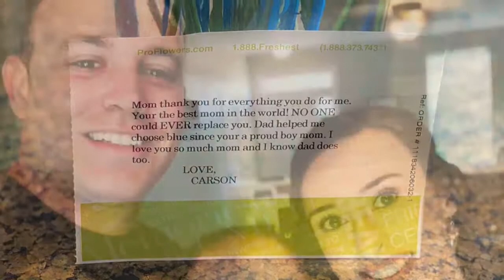HAPPY BIRTHDAY CARSON🎈A LOOK AT HIS FIRST YEAR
This is a tribute to our 1 year old's first year! Being a work at home mom has been the BIGGEST blessing because it has allowed me to capture all of these moments and make so many memories with my little man. We hope you enjoy! XOXO - Morgan

⭐️LIKE IT? Place an order!
⭐️LOVE IT? Host a party!